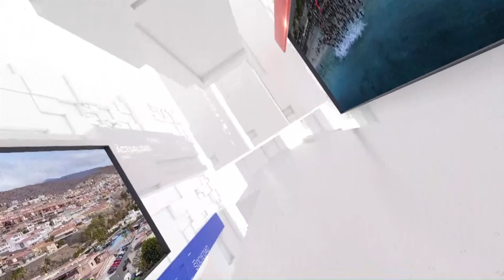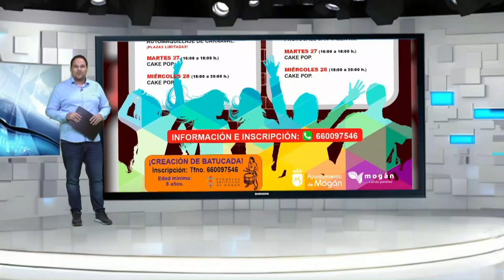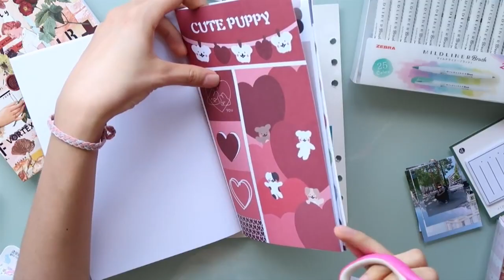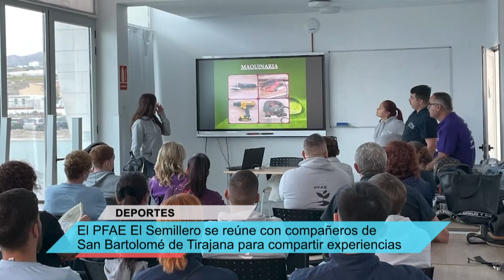INFORMATIVO MOGÁN LUNES 15 DE ENERO DE 2024